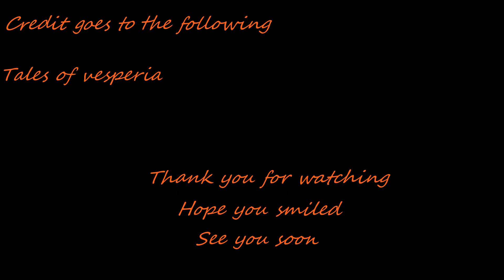Tales Of Vesperia Part 3 Chilling With Natlus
Chilling with Natlus
hope you all smiled.
SD quality is always first up then HD takes around 3-4 hours to go HD.
so if quality is not HD yet please wait.
thank you all for chilling here.